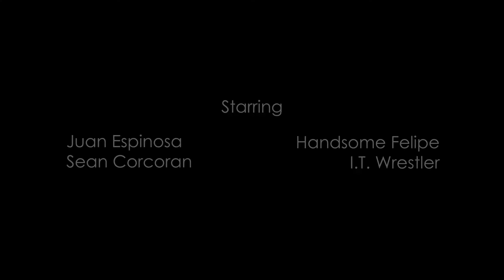Episode 203 - WrestleManiac | The Studio Web Series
In this episode of The Studio, with no job and no place to live, Handsome Felipe must crash on I.T. Wrestler's couch. HF goes crazy with the daily wrestling rituals.